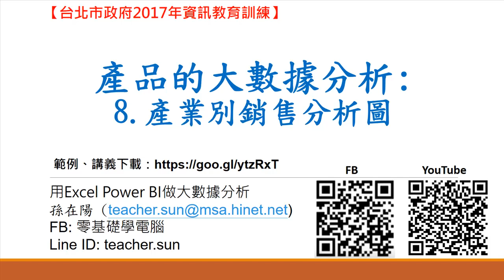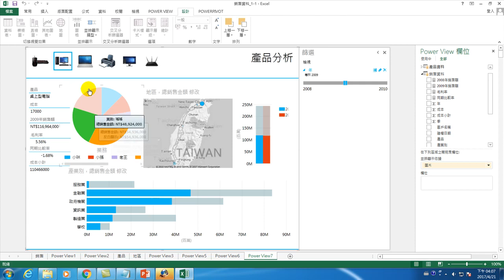用Excel Power BI做大數據分析(II):63.產品的大數據分析:8.產業別銷售分析圖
許多人手上都有大數據，卻不知如何分析這些資料。用 Excel Power BI 做大數據分析，先知道大數據是什麼、大數據分析方法、視覺化呈現結果，是一種最容易上手、簡單易學的方法。首先以提升管理品質為目標，期進一步能做到服務層級，並達到提升工作效率。